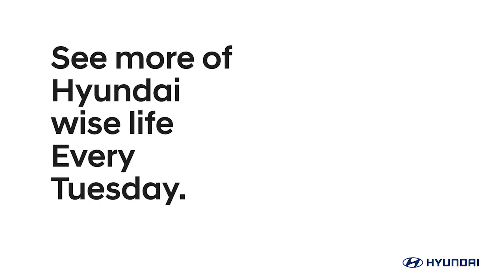Hyundai Wise Life. Experiment the sand slime by doing it yourself.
Time spent at home doesn’t have to be boring! Try this hack with your children to enhance their creativity and sense of wonder. Let them experiment with colours and shapes. It will for sure keep them busy too.